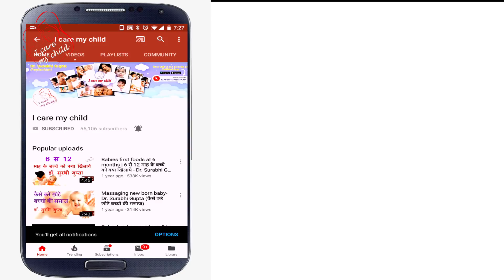How To Make Baby Fair | बच्चे को कैसे गोरा बनाये - Myths & Facts (بچے کو منصفانہ بنانے کا طریقہ )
Dr. Surabhi Gupta (Pediatrician) - on our YouTube channel you will find all information about child care in details.

Today' topic: How To Make Baby Fair | बच्चे को कैसे गोरा बनाये - Myths & Facts ( بچے کو منصفانہ بنانے کا طریقہ )- Dr. Surabhi Gupta

Ask any queries/ अपने सवाल पूछने के लिए क्लिक करें